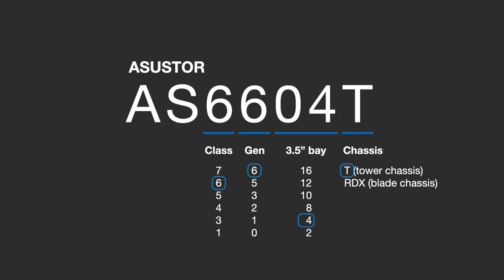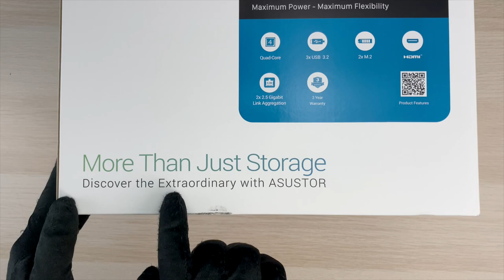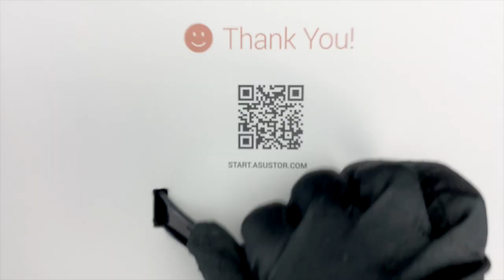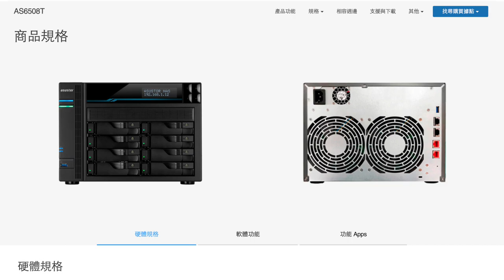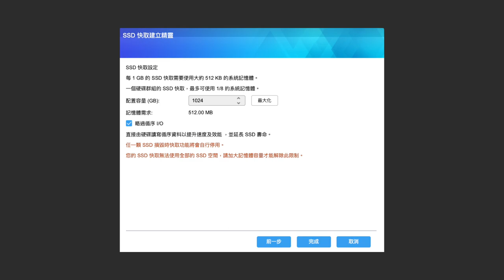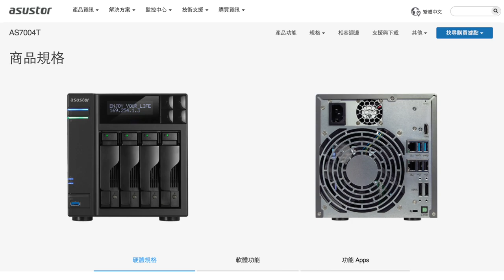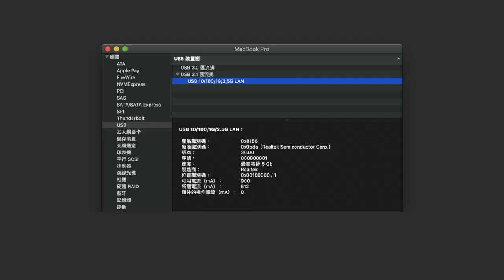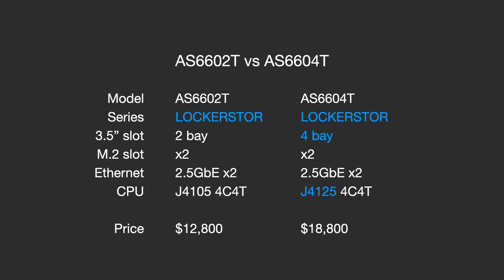【觀點】華芸 ASUSTOR NAS AS6604T 為專業用戶而生，親民價格，卻有雙 M.2 SSD ＋ 雙 2.5GbE 規格的 4bay NAS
這次採用 ASUSTOR AS6604T 作為第二備份儲存，因應 G Suite 取消無限儲存方案在本地端多一個備份，並預計作為 Time Machine 備份 Mac 的資料，未來還可以透過 MyArchive 冷儲存降低硬碟成本。原本 M.2 SSD 只能作為 cache，在最近發布的 ADM3.5.2 當中，M.2 SSD 已經可以做為獨立 Volume！

附註：ASUSTOR AS5304T（2020 年升級版）CPU 為 Intel Celeron J4125。